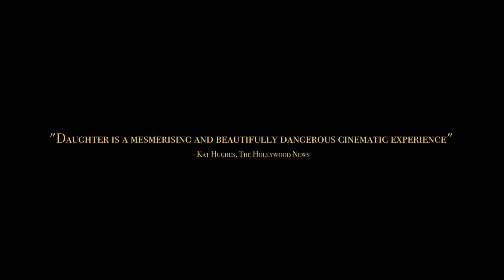DAUGHTER - OFFICIAL TRAILER - (2022)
A young woman is kidnapped and inducted into a bizarre family as their new surrogate daughter. As she navigates through this twisted dynamic, awful secrets about the past are revealed, leading to even darker implications about the future.

Director: Corey Deshon
Producer: Vivien Ngô, Tracy Chitupatham, Corey Deshon, Jes Vu
Writer: Corey Deshon
Release Date (Theaters): Feb 10, 2023  Limited
Release Date (Streaming): Feb 10, 2023
Runtime: 1h 35m
Distributor: Dark Star Pictures

Credit: Dark Star Pictures